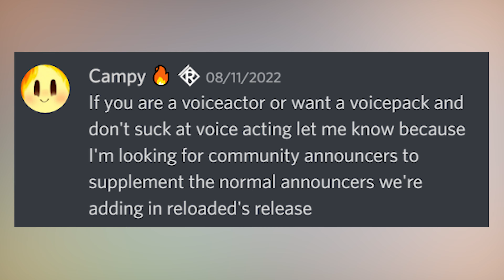*ARSENAL VOICEPACKS AND VOICEACTORS!!* (Roblox Arsenal)